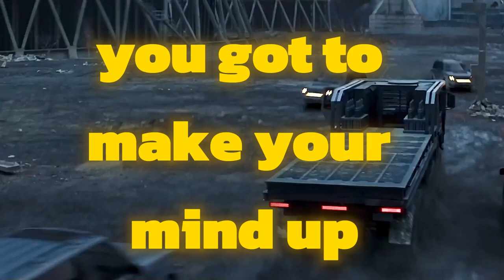Top 10 Famous Scene Of Cool Getting On the Car In Movies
Welcome to watch the Top10 series of videos "Top 10  Famous Scene Of Cool Getting On the Car   In Movies".
The actual ranking is not in any particular order, it is just for convenience of editing.
[Tips]:
Remember to comment and tell us your favorite types of videos – we'll do our best to cater to your preferences. Thank you for your support, and let's enjoy this journey together!
A warm welcome to our big family!
Best regards,
The HnbMovie Team